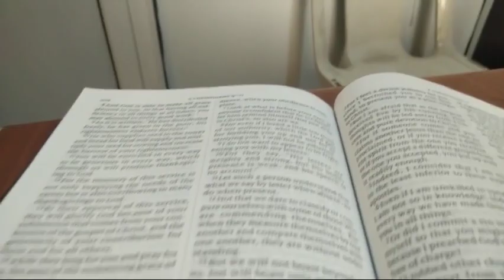How Angel Ariel Actions Affect The Way We Live | The Angel Of Nature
This is the story of angel Ariel
►Footage : Edited Clips
►Story Written By : Tallachi Philemon